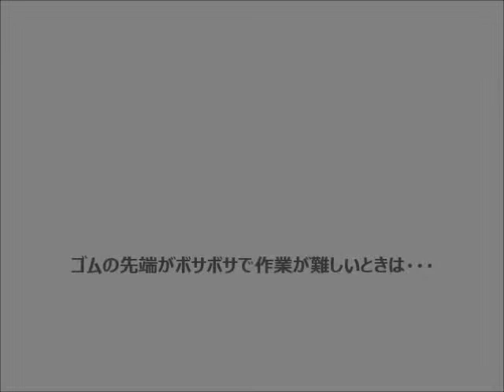97053【ヘアゴムの作り方】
片穴パーツを使った、キッズヘアゴムの作り方です。

【手作り工房　MY　mama Yahoo！ショッピング店】

【手作り工房　MY　mama amazon店】